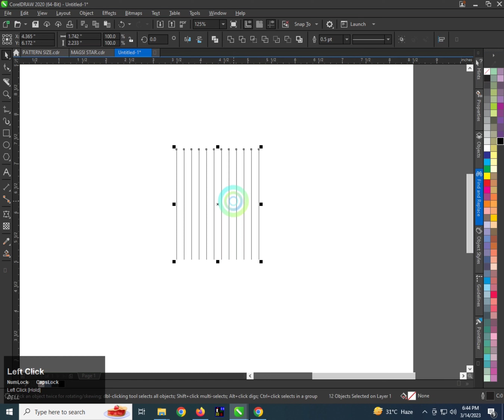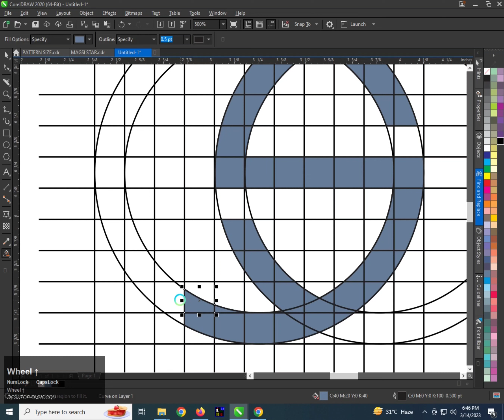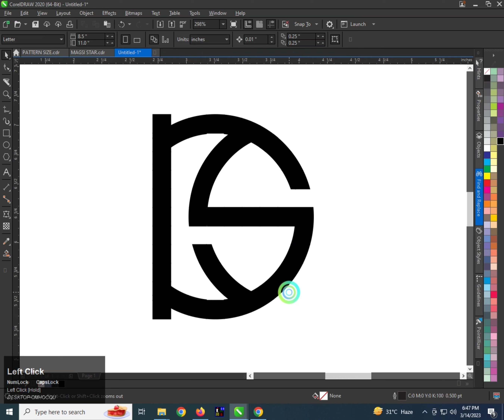How To Make DS Letters Logo Design in Coreldraw 2020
In this video I will teach you how to make DS Letters Logo Design in Corel Draw 2020
Logo Design
Monogram design
vectors arts Logo Design
DS Letters monogram in Corel Draw